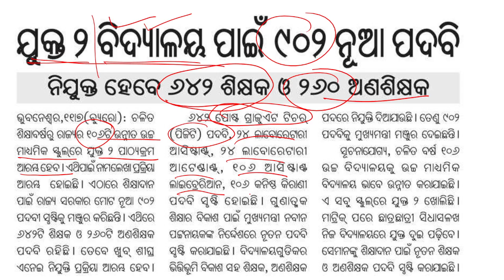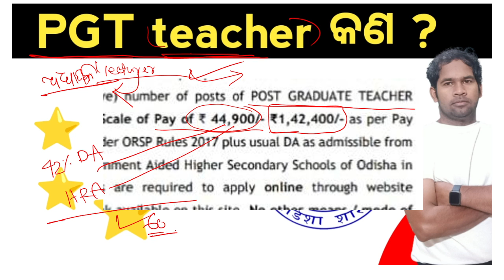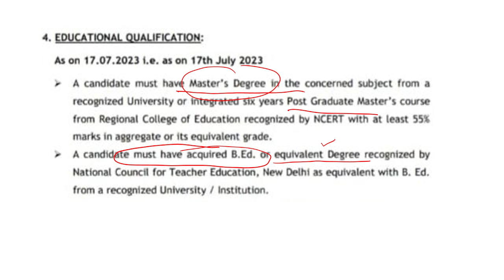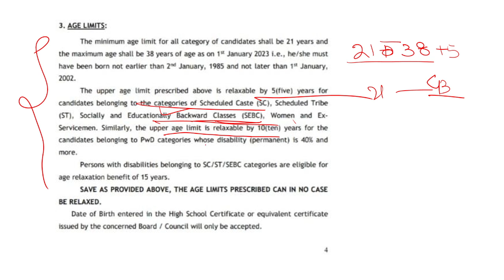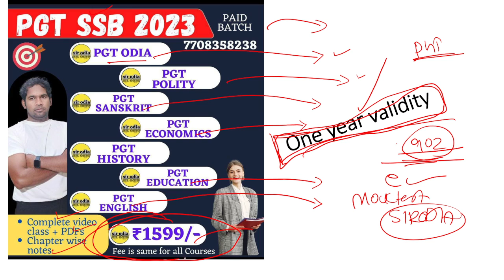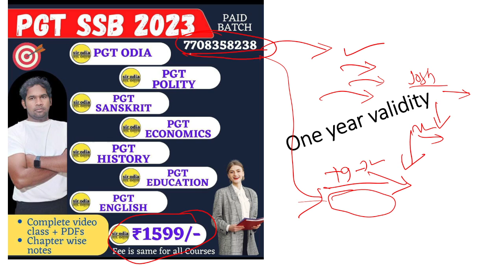PGT teacher କଣ? PGT Teacher qualification| pgt teacher in higher secondary school Age criteria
notes
mock test
PDFs
video classes

higher secondary school PGT teacher#ssb#ssblecturer#sirodia
This video is about  SSB PGT Syllabus 2023: The SSB PGT Syllabus 2023 is released on the official website of SSB Odisha. The SSB PGT Syllabus 2023 PDF Download Link will help the candidates easily access and download the SSB PGT Syllabus 2023. In the following article, the candidates will find all the information on the SSB PGT Syllabus 2023 in detail.

SSB Odisha PGT Syllabus 2023

The SSB Odisha Teacher Recruitment 2023 is being conducted by State Selection Board, Odisha to recruit eligible candidates to fill 555 vacancies for PGT Posts. The candidates must refer to the following table for more information on the SSB PGT Syllabus 2023.

SSB Odisha PGT Exam Pattern 2023

The candidates must check out the SSB PGT Exam Pattern 2023 to ensure they understand all its nuances. The candidates will have to answer 100 questions worth 150 marks in 90 minutes on OMR Sheet. There is a negative marking of 0.5 marks for each incorrect answer.

SSB Odisha PGT Exam Pattern 2023Total Questions100 QuestionsTotal Marks150 MarksMarking Scheme1.5 marks are awarded for each correct answerNegative Marking0.5 mark deducted for each incorrect answerMode of ExamOffline (OMR Sheet)Duration of Exam90 Minutes

SSB Odisha PGT Syllabus 2023 PDF

The candidates can easily download the SSB Odisha PGT Syllabus 2023 subject-wise from the following table. They will have to click on the link adjacent to the name of these subjects to access the respective SSB Odisha Teacher Syllabus 2023.

Higher secondary school Odisha PGT Syllabus 2023

The candidates who have applied for the SSB Odisha PGT Exam 2023 must check out the SSB Odisha PGT Syllabus 2023. The candidates should get check the topics and subtopics carefully to be able to prepare for the SSB Odisha PGT Exam 2023. This will help the candidates comprehend the vastness of the SSB Odisha PGT Syllabus 2023 and how to deal with it within the stipulated time frame.